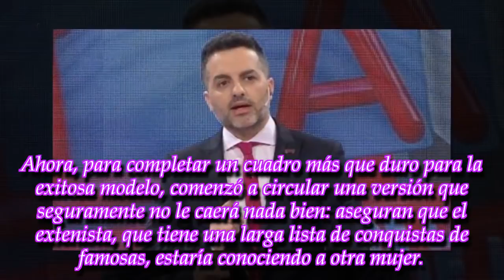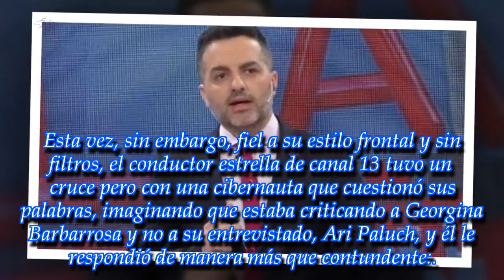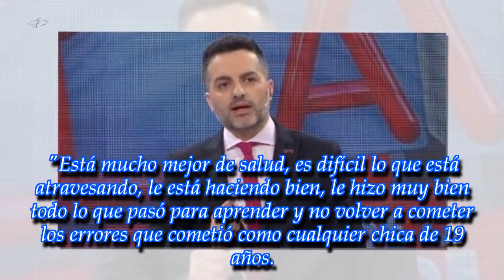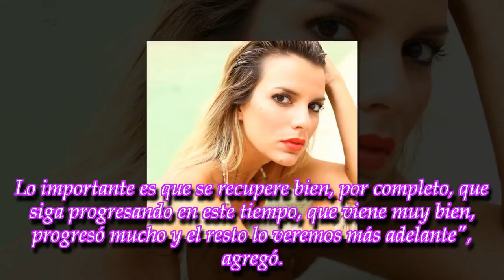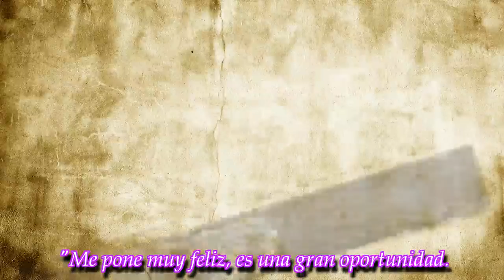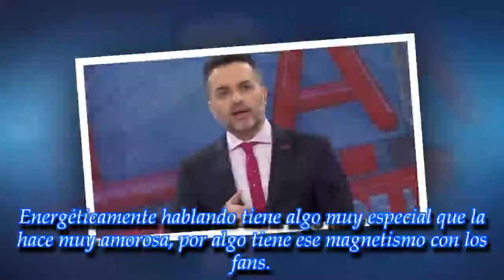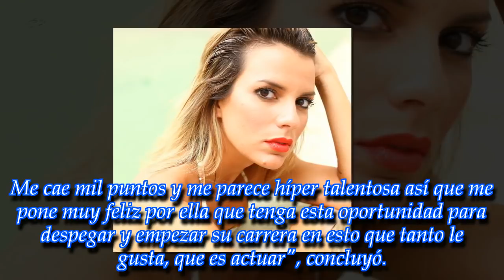Últimas noticias, 19.7.2018 | Ángel de Brito, Facundo Ambrosioni, Morena Rial, Pampita ... y mas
ROYAL NEWS

¿Demasiado rápido para olvidar?: la dura noticia que golpea a Pampita
Ángel de Brito: "Hablaba de Paluch, nabaaaaa. No hay nada más papelón reo que engancharse mal"
Facundo Ambrosioni rompió el silencio sobre Morena Rial: "Le hizo muy bien todo lo que pasó"
"Cuando llega, es una celebración": la gran alegría de Gimena Accardi